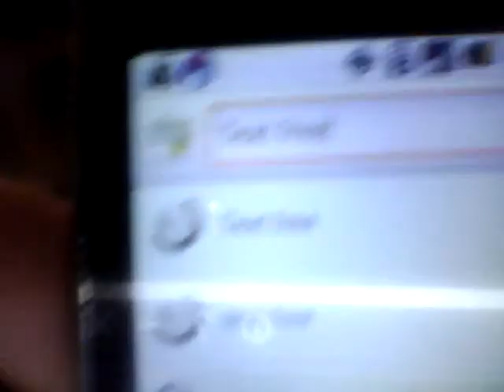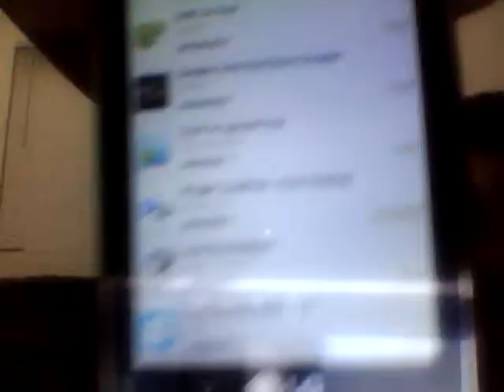how to text for free on a ipod touch or an android!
The app is called pinger text free-free texting!